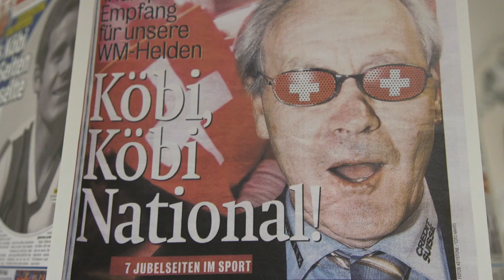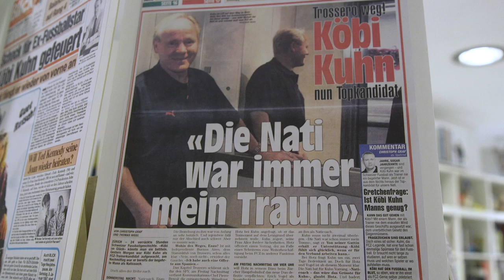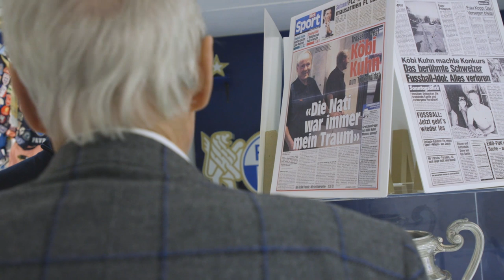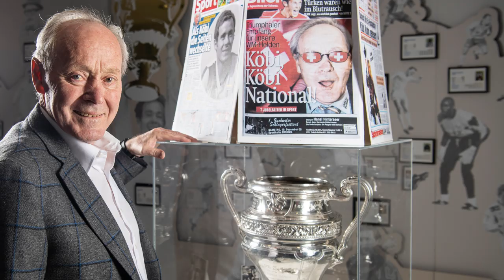5 Jahre nach tragischem Tod: Köbi weint um seine Alice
Köbi Kuhn (75) hat während seiner Karriere viel Freud und Leid erlebt. Ein Interview über die Höhen und Tiefen.